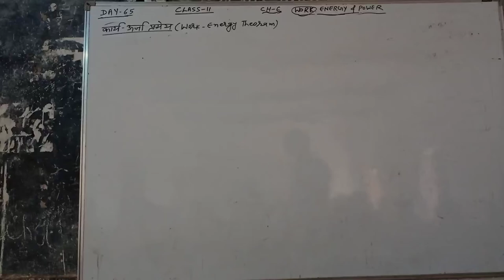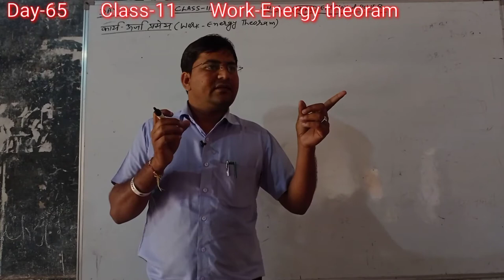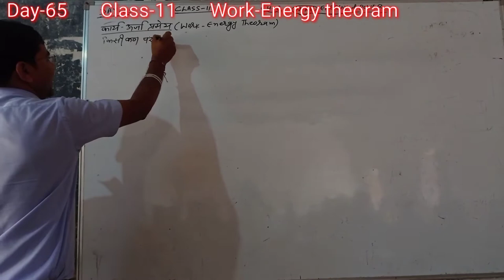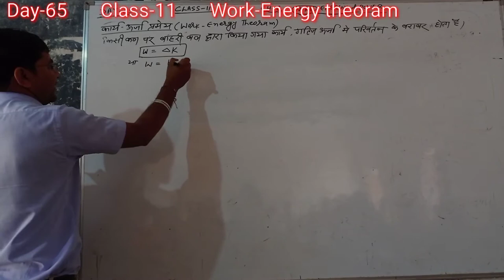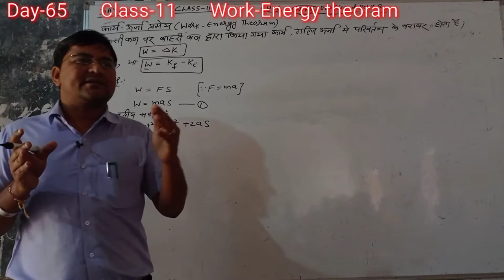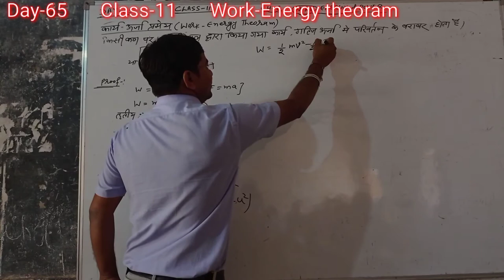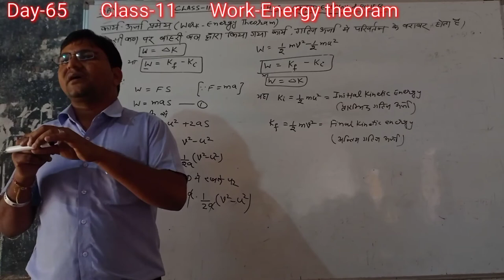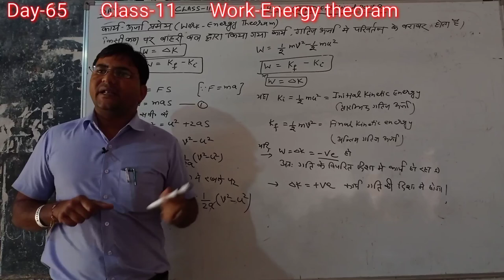Day-65{11th}WORK-ENERGY THEORAM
Hi Friends.
11th 12th physics authentic matter according to board syllabus and